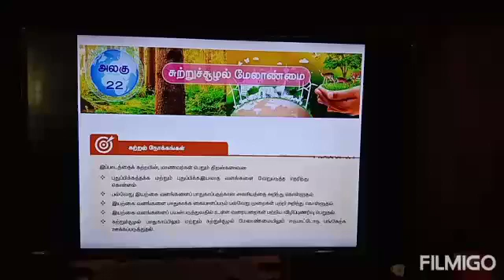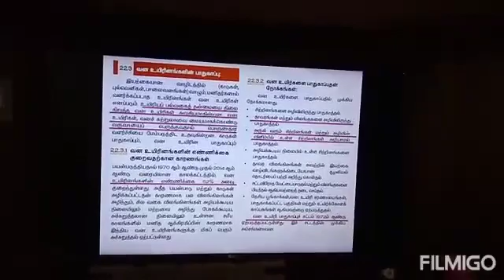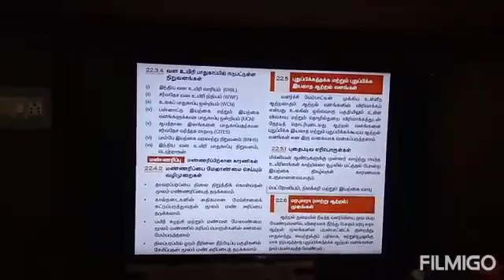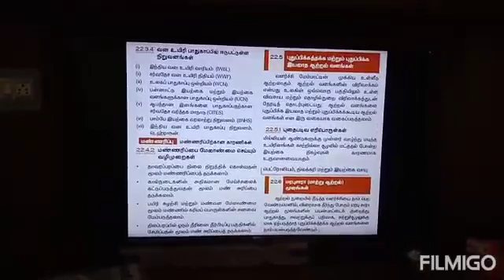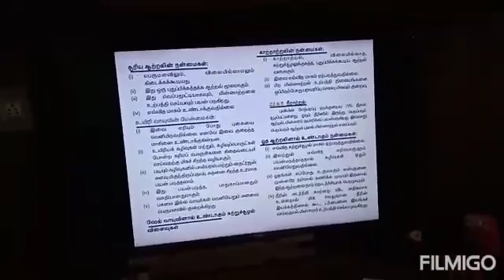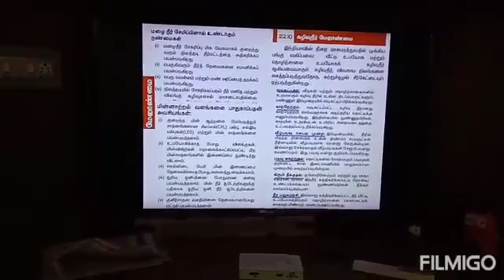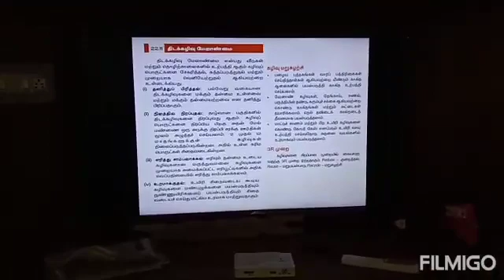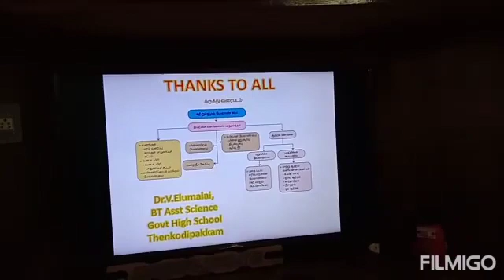10ம் வகுப்பு மாணவர்களுக்கான வீடியோ அறிவியல் பாடம் 22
*பத்தாம் வகுப்பு மாணவர்களுக்கான அறிவியல் பாடம் சார்ந்த கருத்துக்கள் மற்றும் முக்கிய வினாக்கள்* ஒவ்வொரு நாளும் ஒவ்வொரு பாடம் பார்த்து பயன்பெறுங்கள்

இன்று பாடம்:22

அன்புடன்
 *அறிவியல் ஆசிரியர்*